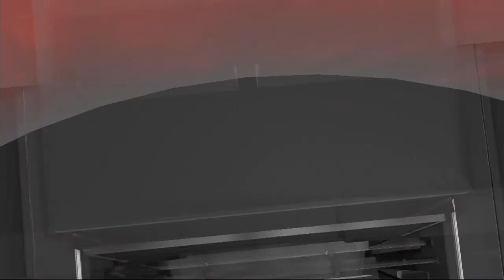Celtics vs Pistons 12.10.17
Boston Celtics vs Detroit Pistons